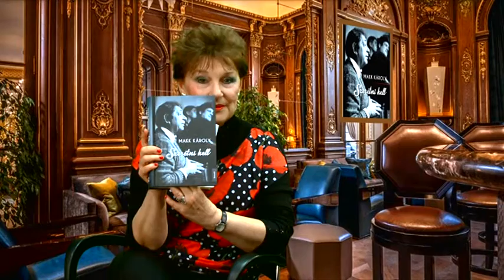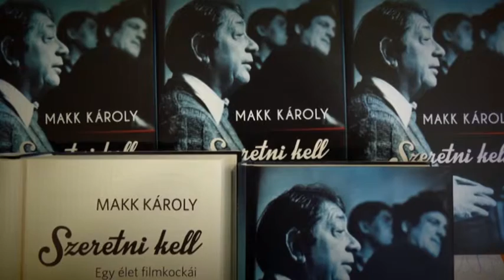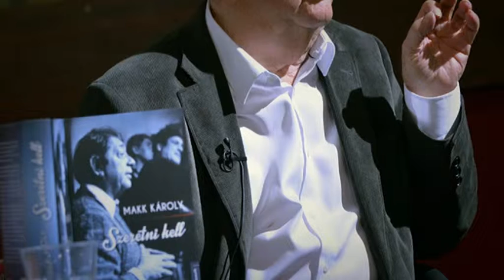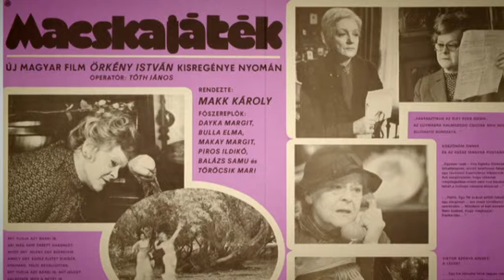Kultúrmorzsák 2016.01.20.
„Nem elég létezni, élni kell.” Ez a mondat akár az ars poetikája is lehetne a 90 éves Makk Károlynak. Tanúság erre az első könyve, a Szeretni kell. A filmes szakma doyenje félszáz film után az írásról azt tartja: "Az elején egy játék, a közepén munka, a végén pedig gyötrelem”. A vaskos kötetet egyszuszra szeretné elolvasni az ember, miközben úgy érzi, Makk Károly vendégeként egy különös filmet álmodik. Olyan partnerekkel, mint Tony Curtis, Törőcsik Mari, Federico Fellini, Lollobrigida, Dajka Margit, Marina Vlady, Örkény István, Jancsó Miklós, Konrád György, Krencsey Marianne, Psota Irén, Tolnay Klári, Domján Edit, Görbe János, Szirtes Ádám, vagy Francis Ford Coppola. Ebben az életét és életművét bemutató kötetben a budapesti kulturális élet és a magyar politikai élet "sajátosságait" is bemutatja Makk Károly.